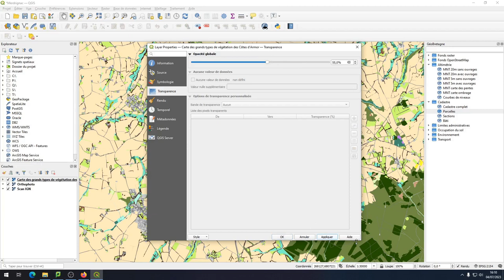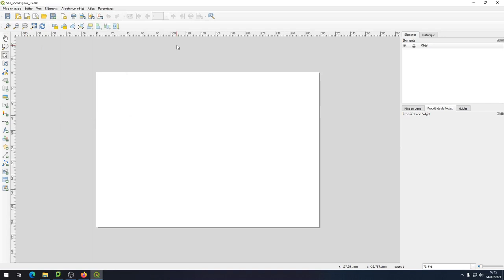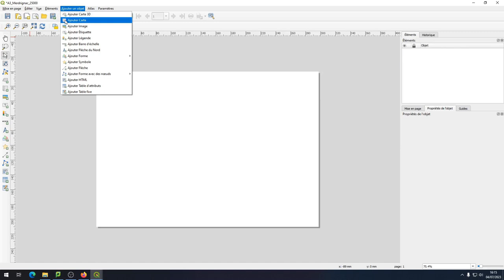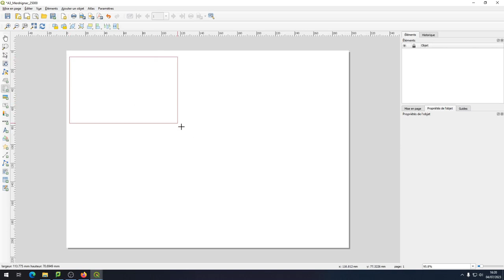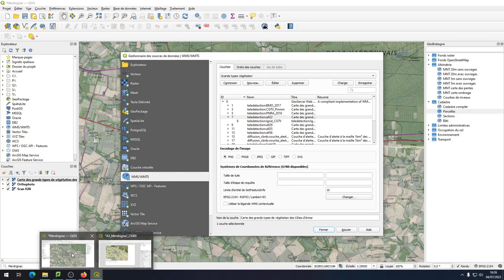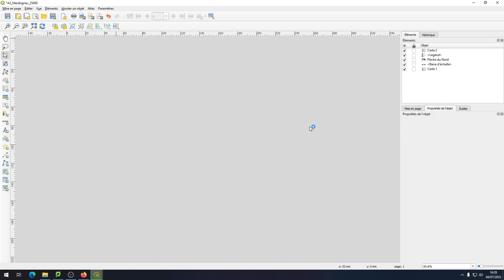Tuto vidéo : Créer une mise en page avec QGIS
Points à retenir :
- Ctrl + P  : Nouvelle mise en page
- Mise en page - Paramètres de la page
- Ajouter carte
- Ajouter Barre d'échelle
- Ajouter le nord, la légende